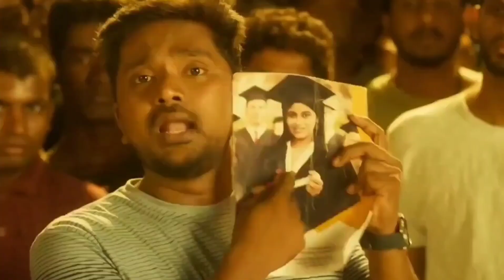6 Mental Health Tips for College Students (தமிழ் / Tamil)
Here are 6 underrated mental health tips for college students!
Make sure you watch till the end for a bonus tip.